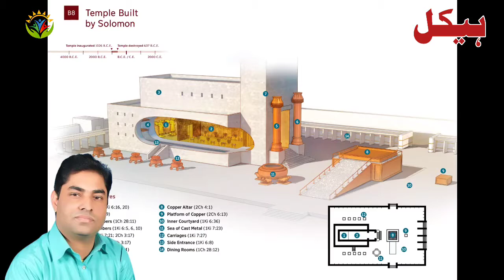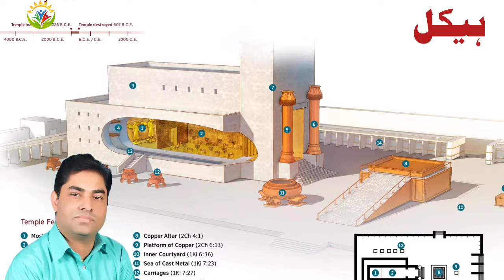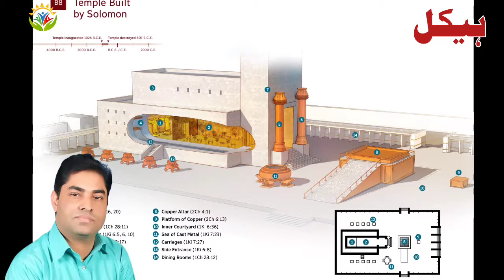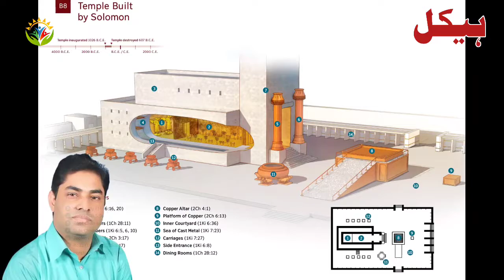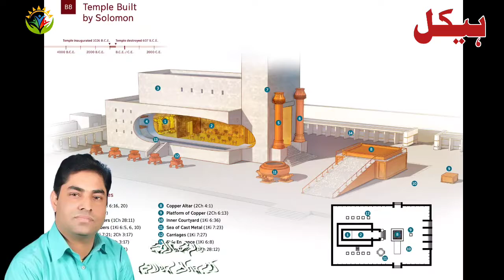Hakele Sulemani Full Information | The Secret Of Solomon's Temple | Javed Bhatti Official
solomon's temple church st. louis mo,
3rd solomon temple,
solomon's temple rebuilt,
1 kings 6 solomon's temple,